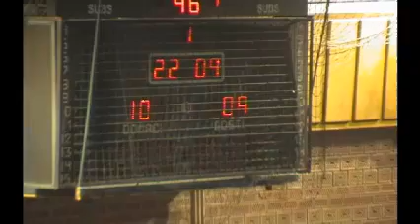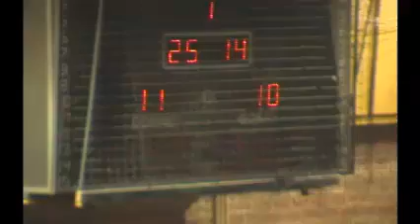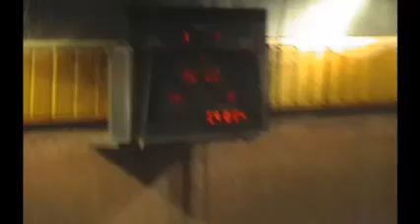09.02.2014. RK SC Vozdovac - ORK Metalac - 1. poluvreme